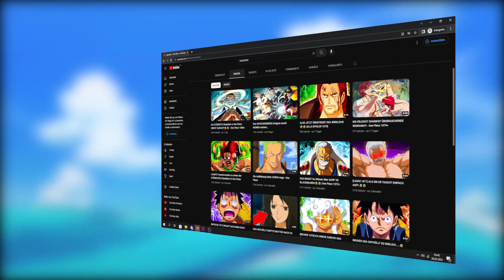Ruffy verliert die Kontrolle über Gear 5 und wir BÖSE... - One Piece 1092+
Theorie Zu Ruffys Nika Joyboy Gear 5 Fähigkeit ab Kapitel 1092+. Nach Egghead island könnte alles Passieren!

Composer: Whitesand (Martynas Lau)
Year: 2018
Title: My Spirit Is Free

Wichtig !Alle Rechte der Anime Szenen gehören nicht mir, also wenn euch ein Anime gefällt, dann Kauft ihn euch Bitte.